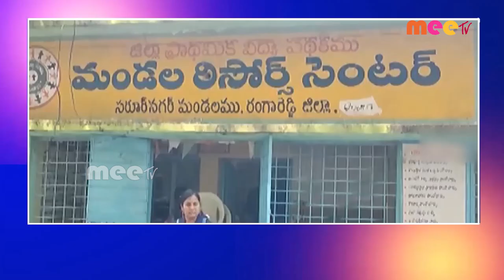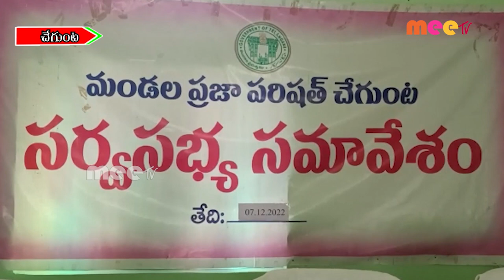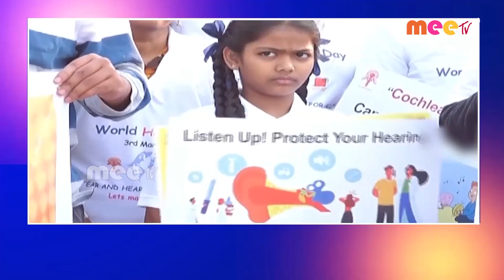// 03-03-2023 // MEETV NEWS //